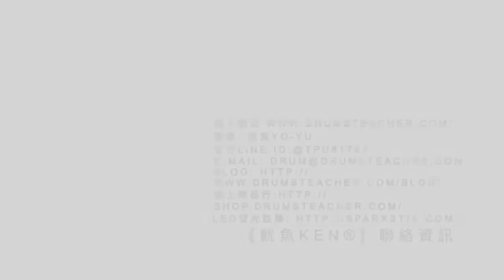【爵士鼓手魷魚kEN®】🥁🎼DrumsTeacher.com™🎶表演.課程 (2019-05🎵爵士鼓學員；幼兒班.學生班.成人班 音樂打擊樂器團體課程) Drum SparxStix